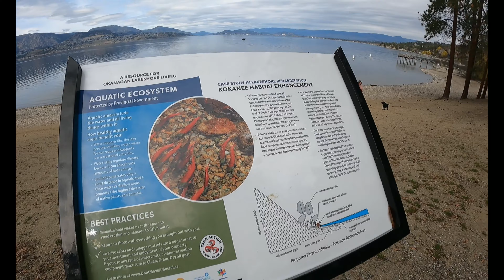BIGLAANG PICNIC SA BAYBAYING LAWA I ANG SARAP NG BAON NAMIN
PLEASE LEAVE SOME COMMENTS OR ANY SUGGESTIONS ON THE COMMENTS SECTION DOWN BELOW THANKS